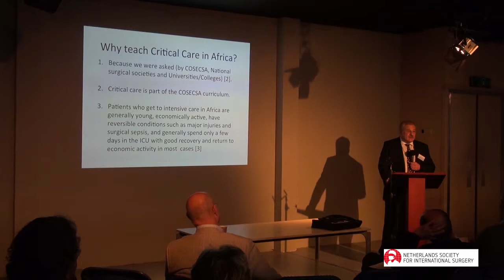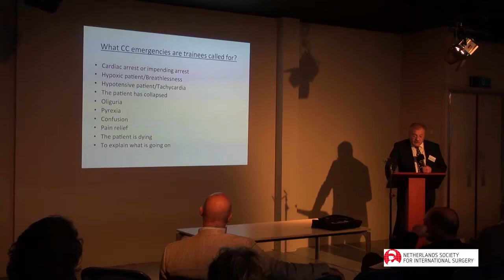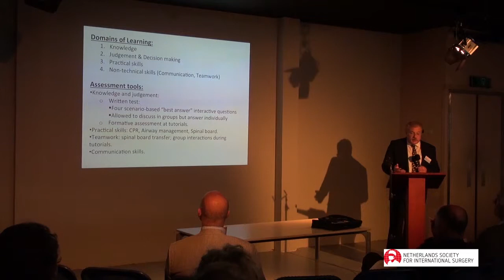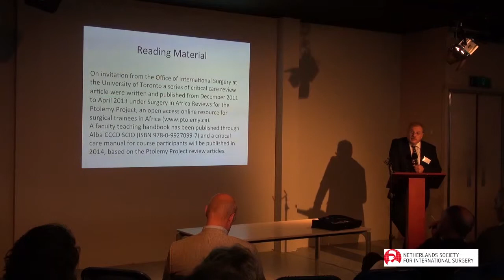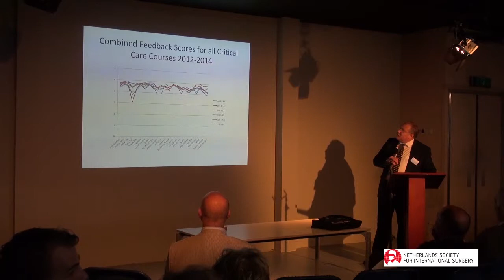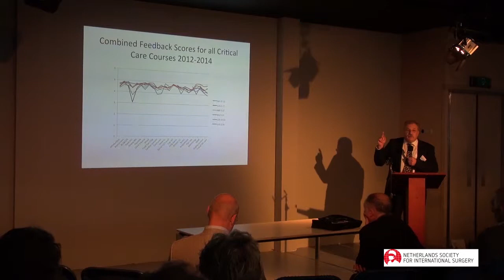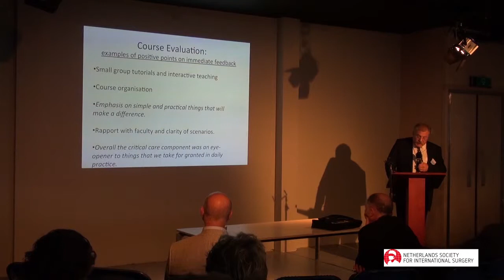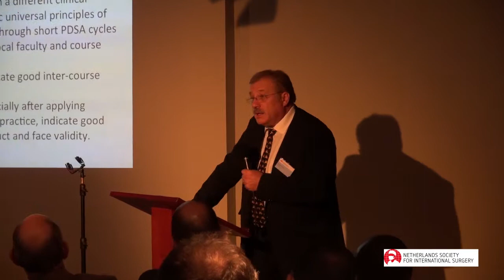Jacob Dreyer-Developing a critical care curriculum fit for surgeons in East and Central Africa